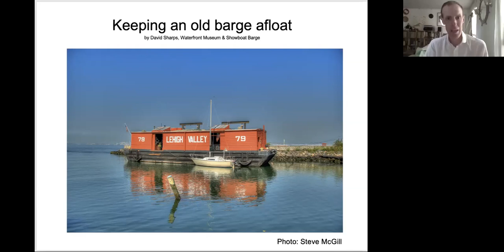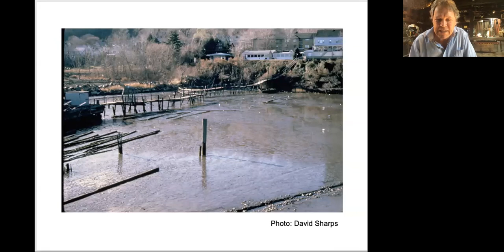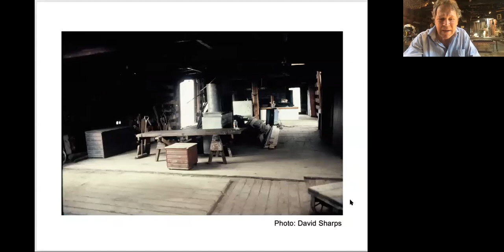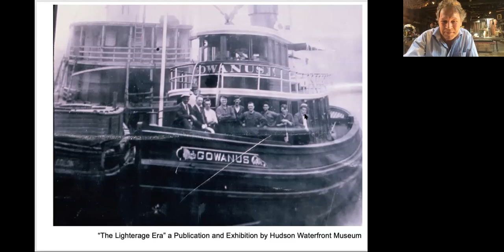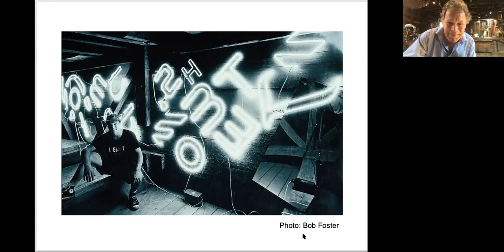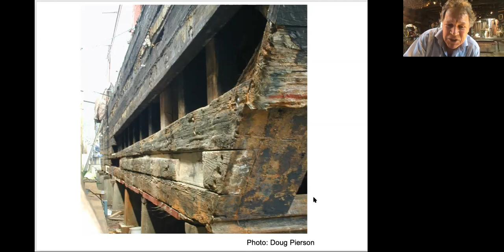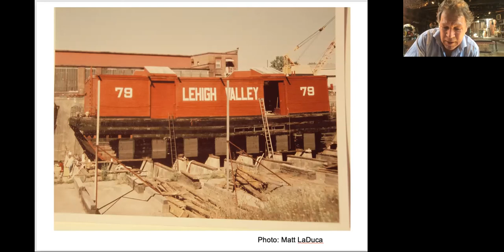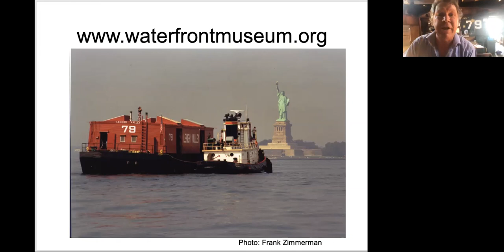Lighter Life, virtual tour with Turnstile Tours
A behind the scenes look at the Waterfront Museum and the 1914 wooden lighter Lehigh Valley Railroad Barge No. 79 led by David Sharps, hosted by Stefan D-W for Turnstile Tours, recorded during the Covid-19 pandemic lockdown.
Features the rarely seen lower deck.